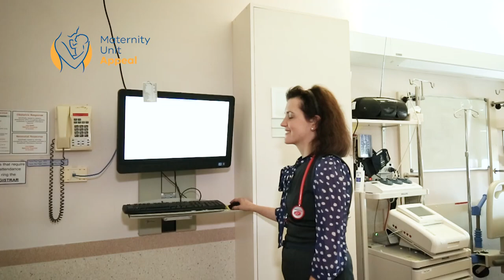Ballarat Health Services - Maternity Appeal 2019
Our Maternity Unit needs to be the best place for births and babies.

You are invited to join with us to help provide an environment that is both comfortable and safe for mothers and babies. A maternity unit where our team can deliver the very best in patient centred care, and is at the forefront of new developments.

Find out more and donate to the BHS Maternity Unit Appeal